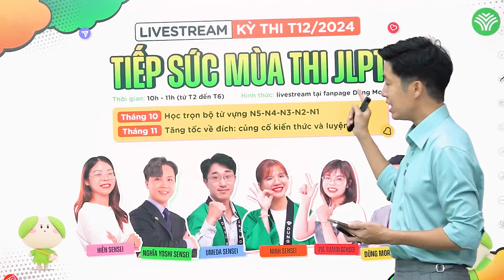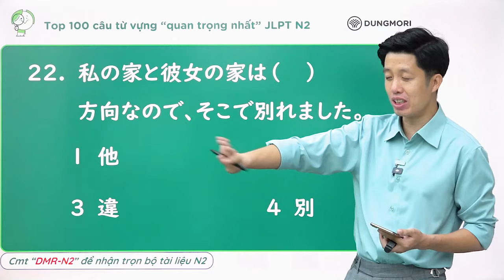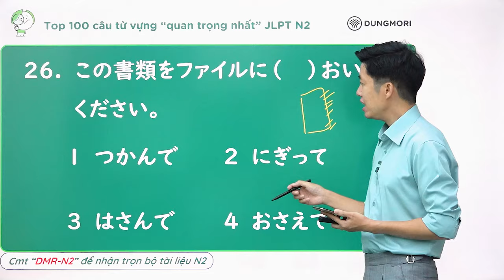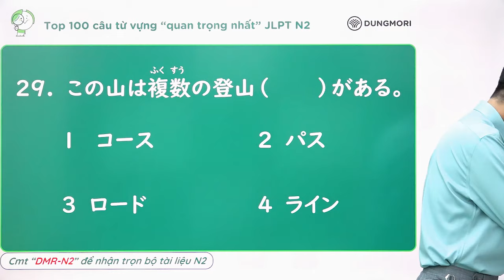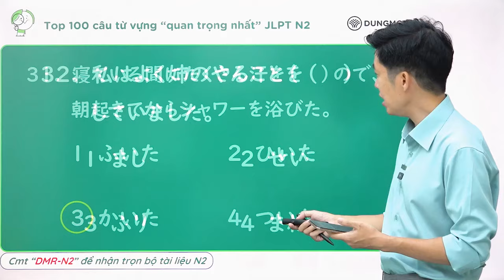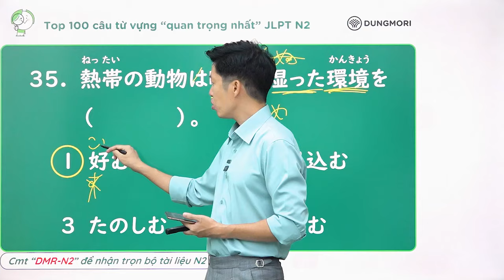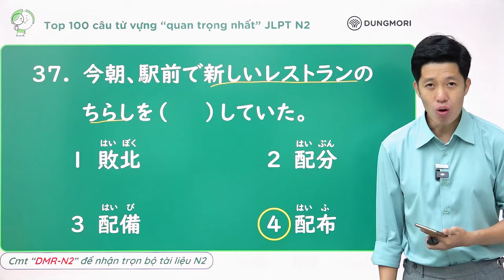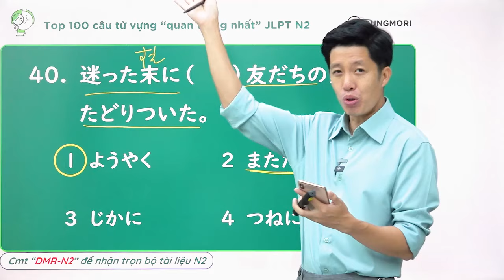TỪ VỰNG N2 || Top 100 câu từ vựng quan trọng nhất JLPT N2 | Buổi 2